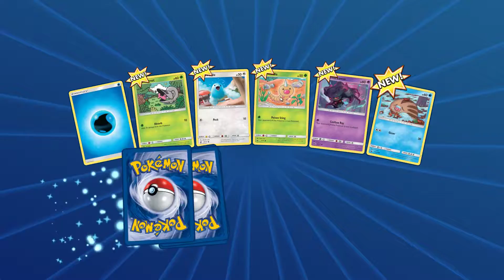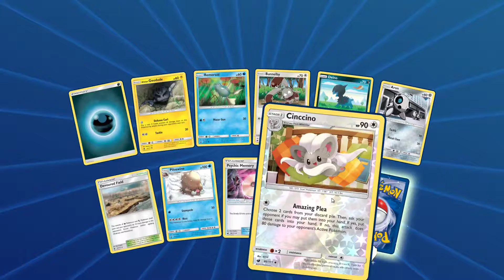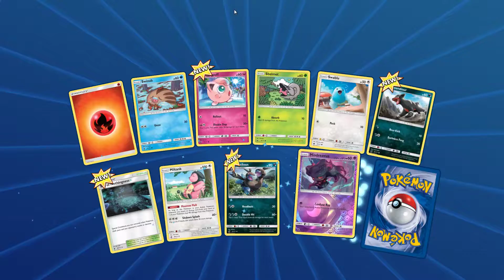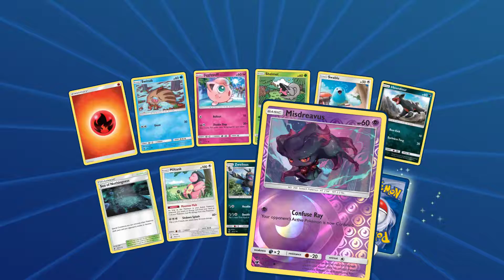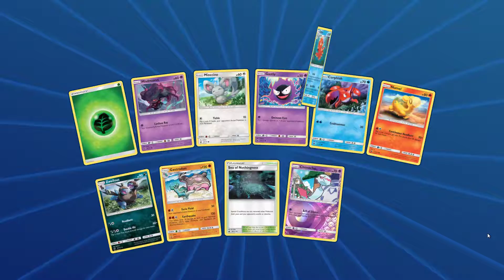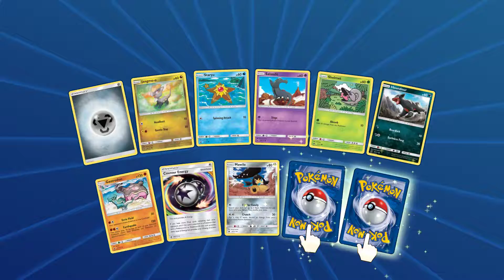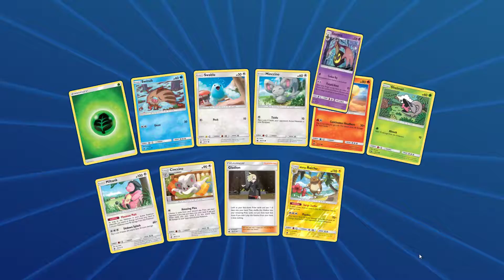The Addiction Continues!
Time to feed the need!